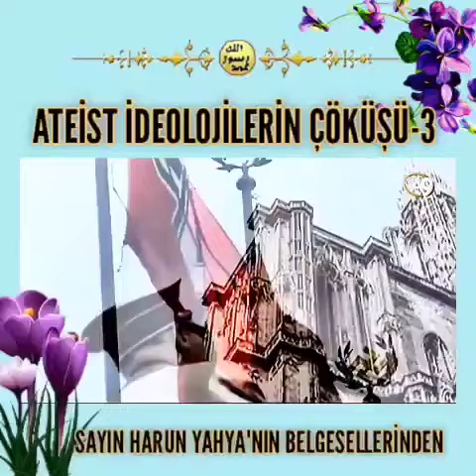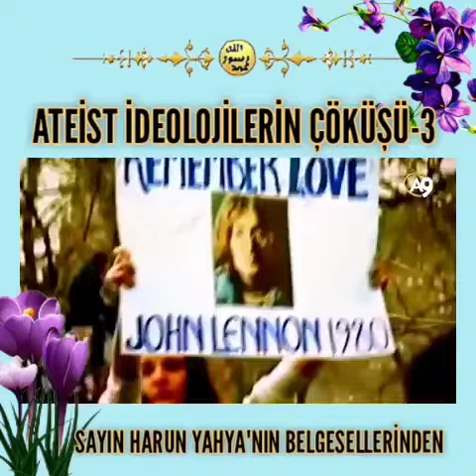Ateist ideolojijerin çöküşü -3